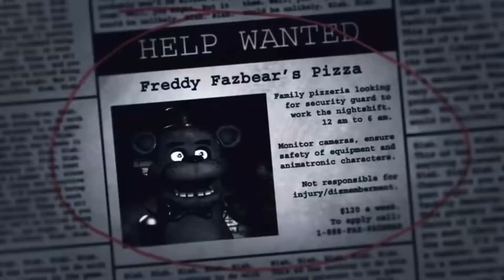Fnaf is sus?!?!???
Amugus